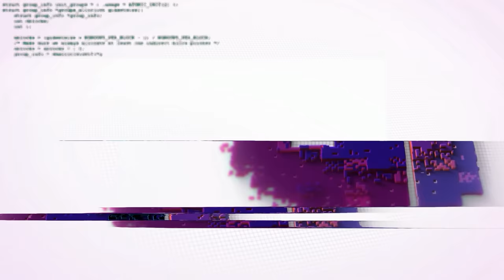Restorasi L300 Standard menjadi. . .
Assalamualikum! Coy Coy Ku sekalian!!

Yoi Mantab!!

MOD :
L300 by FDW
acc by NN variasi
map Sundanese by fauzan x ajb x Rwa
grafik o2 Gold by gilang wisnu
sound nonus grup L300
Next gen vegetasi by gilang wisnu
whell & Tires includ mod

My PC :

Proccesor AMD Ryzen 7 5800X
Mobo Gigabyte B550 Aorus Master
Ram Corsair Dominator Platinum 4x8Gb (32GB)
PSU Asus ROG Strix 750 watt 80+ Gold
Water Cooling NZXT Kraken X63
NVME SSD Corsair PCIe Express Gen4 500GB
HDD WD Blue 4TB
Sleeved Cable Tecware
VGA Masih pakai yg lama Karena Harga VGA saat ini Tidak Wajar kwkw *feb 2021
Casing NZXT H510 Elite

Gear :
elgato HD60S

Thanks to :
Gusti ALLAH